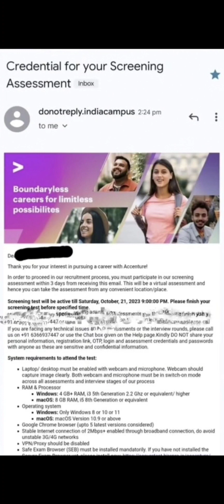Accenture sending screening assessment Mails those who applied in the month of September 2023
Accenture sending screening assessment Mails those who applied in the month of September 2023#accenture